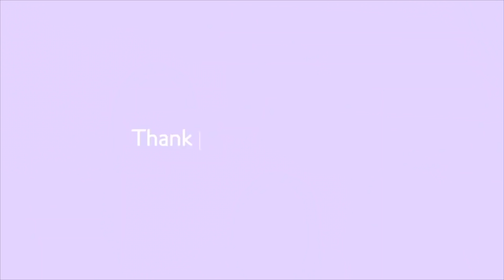HANDLING ADRIELLE'S (ADHD) TANTRUMS | Nicole Caluag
I LOVE YOU GUYS! THANK YOU FOR THE SUPPORT!